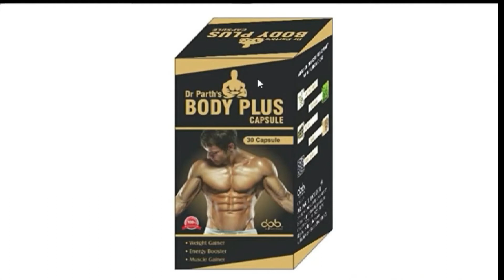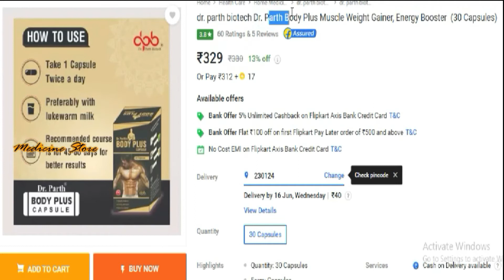Body Plus Capsule | Muscle Weight Gainer Energy Booster Capsule | Body Plus Review | Medicine Store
Body Plus Capsule | Muscle Weight Gainer Energy Booster Capsule | Body Plus Capsule Review In Hindi | Medicine Store

Muscle Weight Gainer, Energy Booster Body Plus Capsule -30 Amazon
Body Plus Muscle Weight Gainer, Energy Booster
If you are looking to build up an attractive body having proper shape and wants to build up muscles than body plus capsules will help you
Body plus weight gain pills helps you to increase your weight naturally gain maximum weight and satisfied
Dr Parth Body Plus is a natural supplement that supports optimal muscle growth and performance. To get the most out of your workout, supplements are often necessary. With Herbobuild, bodybuilders and athletes can get a much needed natural boost. Made from purely natural ingredients, HerboBuild, contains a blend of Ayurvedic herbs with proven benefits for muscle function, oxygen uptake, endurance, strength, and energy levels.
An important rasayana, ashwagandha lowers cortisol levels, while raising testosterone to improve performance, muscle growth, strength, and cardiorespiratory function. herb for bodybuilders, safed musli naturally raises levels of the human growth hormone, which enhances both muscle growth and tissue repair. This herb contains steroidal saponins that boost testosterone, which helps in muscle growth. It also contains asparagine,